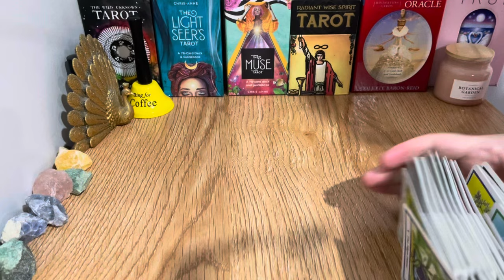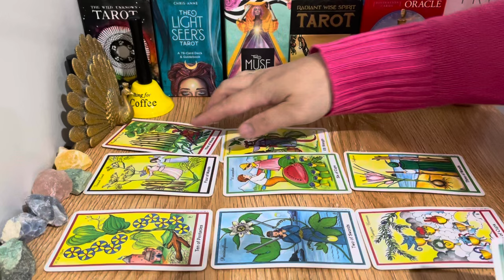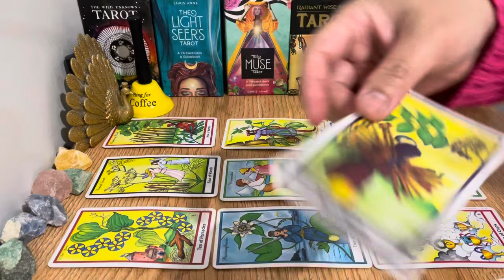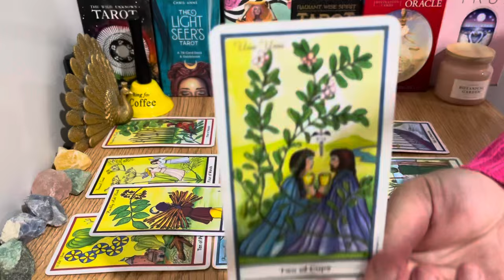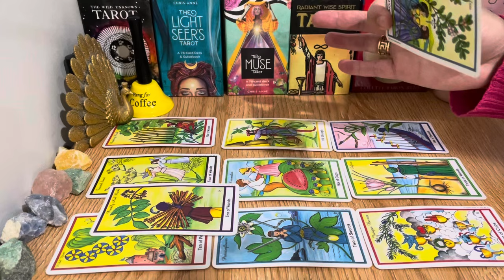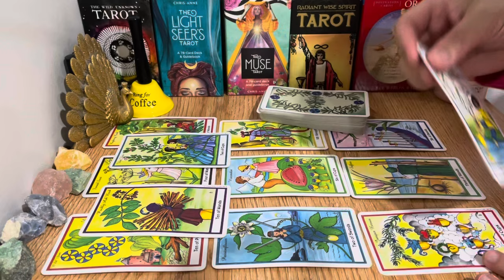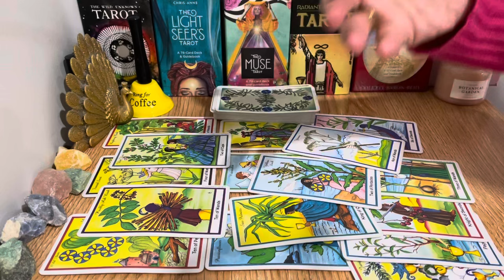Aquarius | A Message That Is Meant To Find You Right Now | November Year 2024